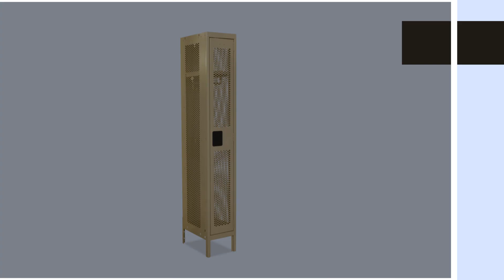How to ensure ventilation in the locker | NOKO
Detachable ventilation locker, mesh ventilation design, keep ventilation. Disassembly and assembly structure, precision process production, convenient installation.